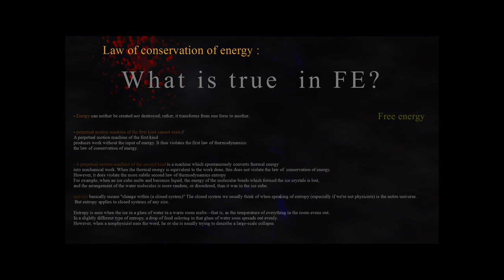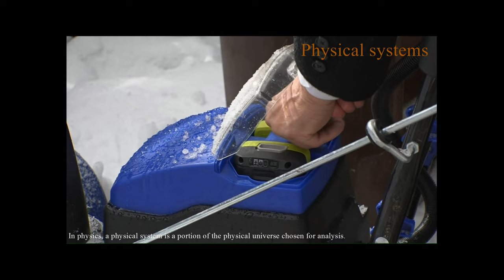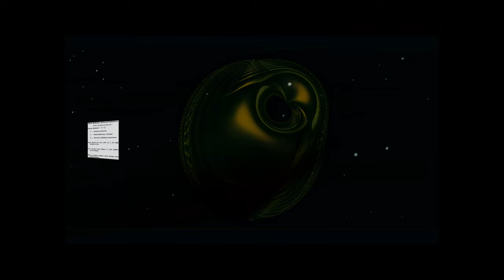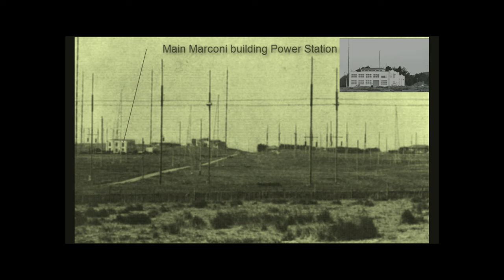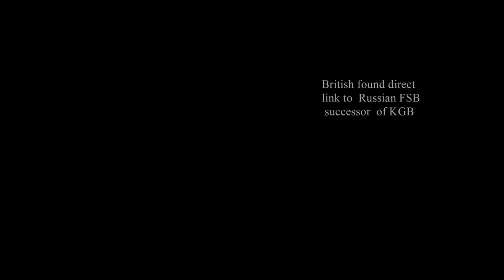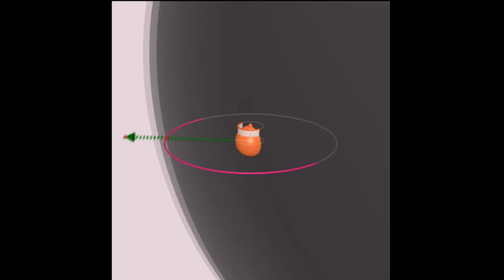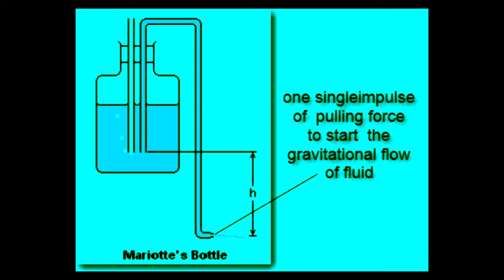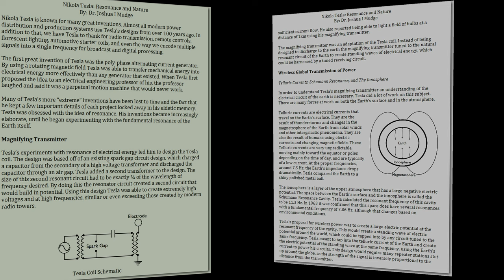WHAT IS TRUE IN Free Energy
Short introduction to Electrostatic Pump Phenomena.of energy conversion from the ground  Physical processes explained.  Do not forget to click on like if you like  it:}
The place of independent  truth stay tune. open system,  closed system, push pull generator.